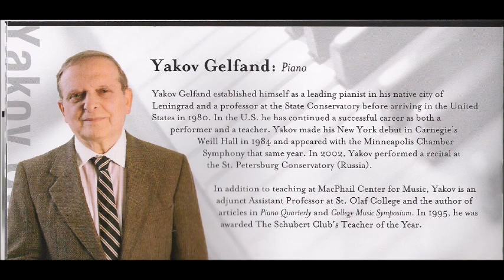Yakov Gelfand plays Brahms Piano Sonata # 3.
Recorded Live at Macalester College, Saint Paul, MN. Oct. 10, 1997.